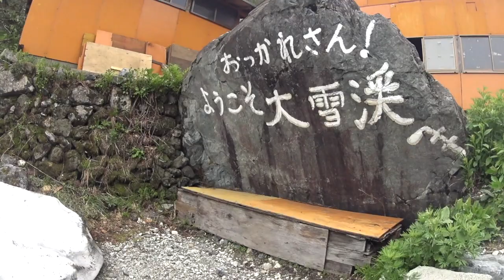Dai Matsumoto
Dai Matsumoto @ Hakuba Dai sekkei